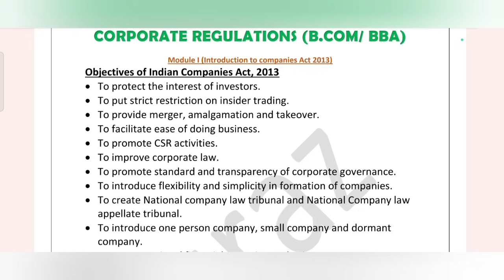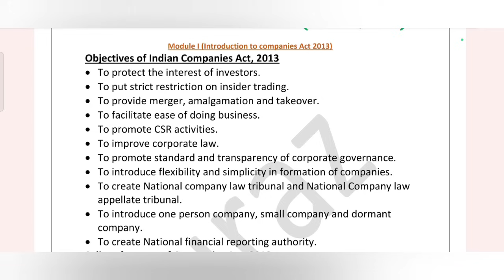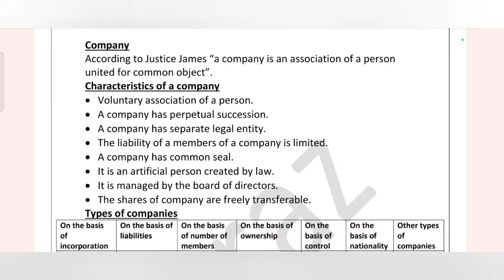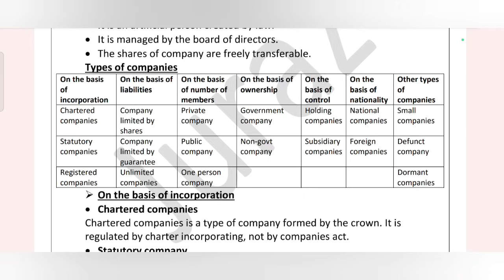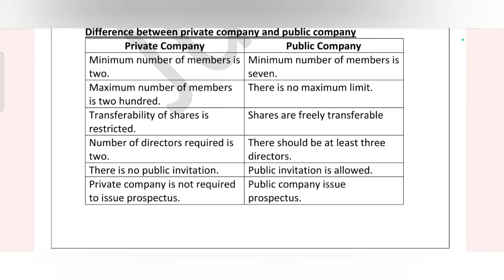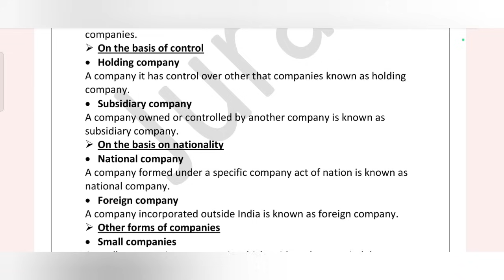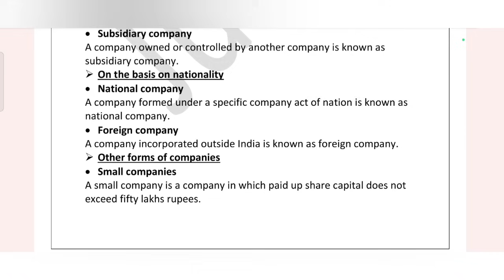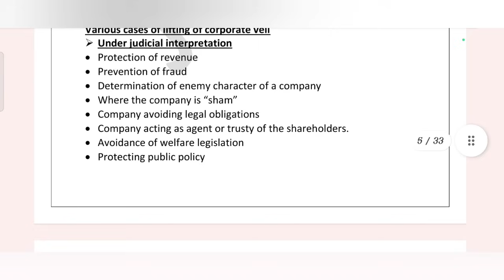Corporate Regulations/Part 1/Module 1 ഇത് പഠിച്ചു പോവുക